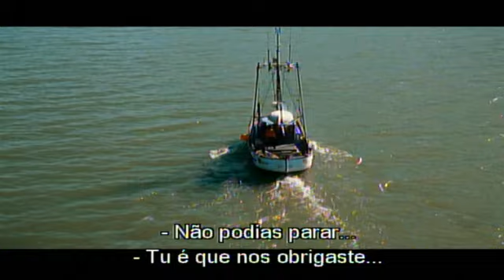Far cry, o filme, ano 2010, legendas em português.